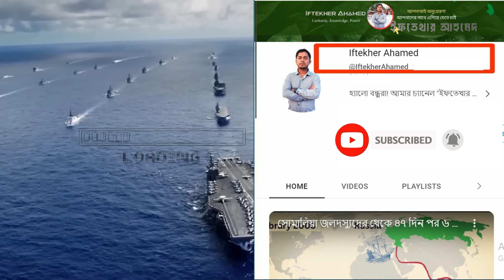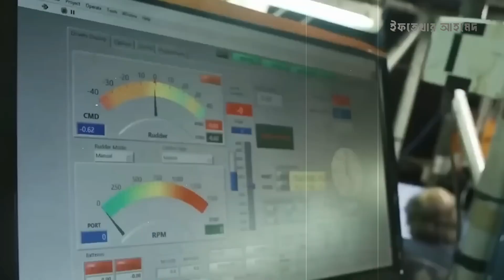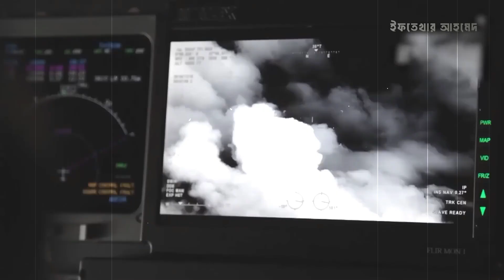কিভাবে এয়ারক্রাফট ক্যারিয়ার গভীর সমদ্রে ঝড় থেকে বেঁচে থাকে? (Aircraft Carrier in storms )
আপনি কি জানেন কিভাবে এয়ারক্রাফট ক্যারিয়ার ঝড় থেকে বেঁচে থাকে? যখন প্রকৃতি তার বিরূপ আচরণ শুরু করে তখন সে তার সামনে কোন কিছুই সমতল রাখে না এয়ারক্রাফট ক্যারিয়ার কি। কিভাবে যুদ্ধ জাহাজ রুক্ষ সমুদ্রে লড়াইকেন এতো গুরুত্বপূর্ণ বিমানবাহী রণতরী বিশ্বের সবচেয়ে বড় বিমানবাহী রণতরী এইগুলো সম্পর্কে আজকে আমরা জানার চেষ্টা করবো ইফতেখার আহমেদ চ্যানেলটিতে।

আমি এই ভিডিও তে আপনি যে বিষয়গুলো জানতে পারবেন।

1) এয়ারক্রাফট ক্যারিয়ার কি।
2) কিভাবে যুদ্ধ জাহাজ রুক্ষ সমুদ্রে লড়াই।
3) কেন এতো গুরুত্বপূর্ণ বিমানবাহী রণতরী?।
4)বিশ্বের সবচেয়ে বড় বিমানবাহী রণতরী।

Music powered by BreakingCopyright:    • ⚗️ Mysterious Dark Piano (Music For V...

1. মাইক্রোফোন (1st)
2.  মাইক্রোফোন (2nd)
3.My Laptop
4.My pc
5.My Monitor